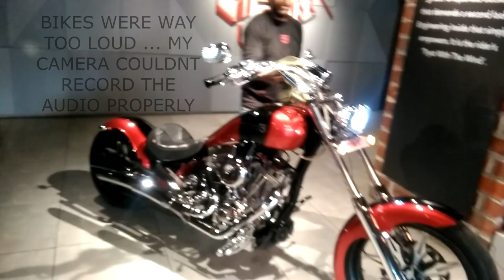I met Sriman Kotaru at driven cafe Bangalore| cops invaded